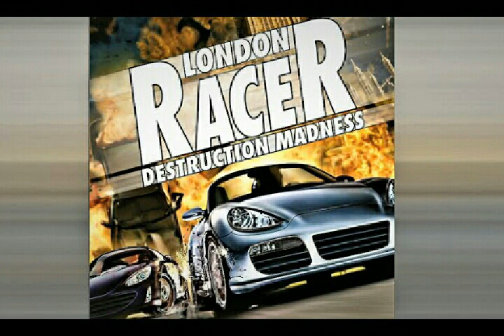24. Subsource - Do You Drive Stick? (RACER LONDON DESTRUCTION MADESS OST)